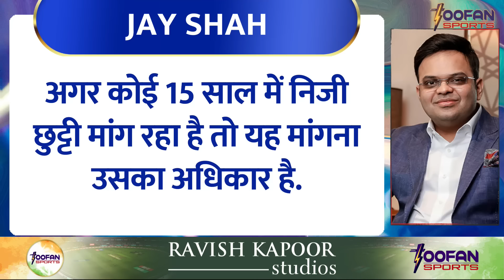Virat Kohli पर BCCI अध्यक्ष Jai Shah ने तोड़ी चुप्पी | Team India | Jay Shah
cricket
sports news
cricket news hindi
toofan sports
rohit sharma
rohit sharma to be captain in t20 world cup
virat kohli
jay shah
bcci
jay shah on rohit sharma
jay shah on virat kohli
virat kohli in t20 world cup?
breaking news
sport
T20 World Cup
rohit sharma news
virat kohli
jay shah
jay shah on virat kohli future
virat kohli jay shah
virat kohli status
jay shah interview
virat kohli touched pm narendra modi feet infront of jay shah
virat kohli break to white-ball cricket
virat kohli record
virat kohli records